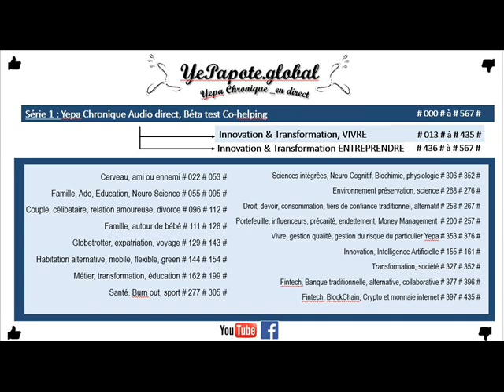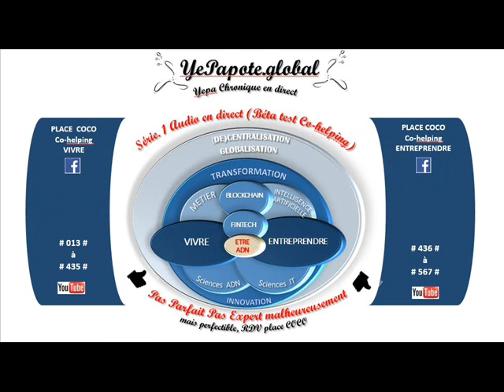#263# Tiers de confiance : Qu'est ce que, sont-ils indispensable ? Quelles transformations ?